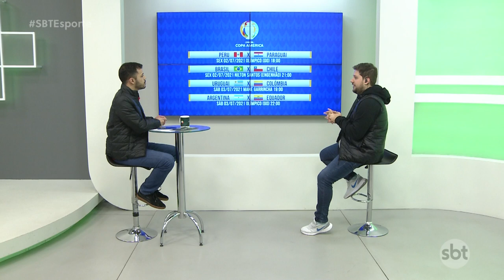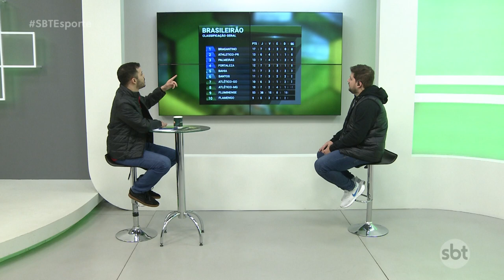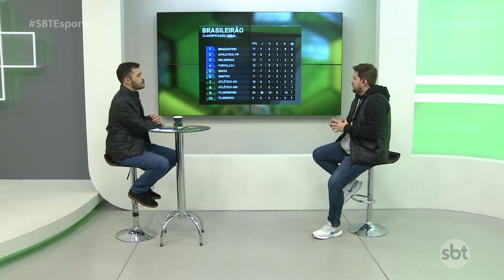SBT Esporte: Argentina classifica com goleada; Veron pode voltar